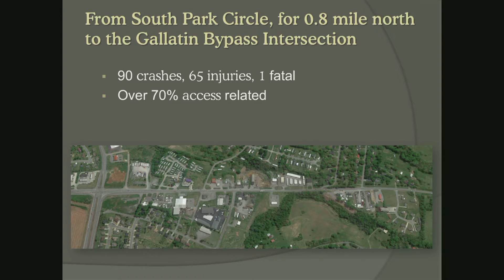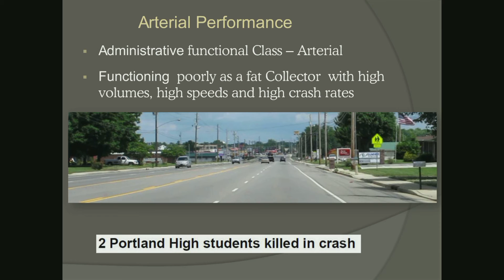Fixing a Deadly "Fat Collector" Road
A growing economy in Tennessee has turned a rural highway into a busy, and dangerous, arterial roadway. Learn how residential driveways and left turns contribute to a problem which highway engineers hope to solve